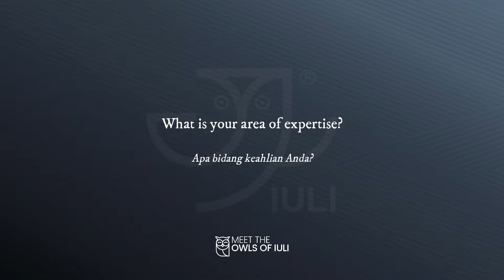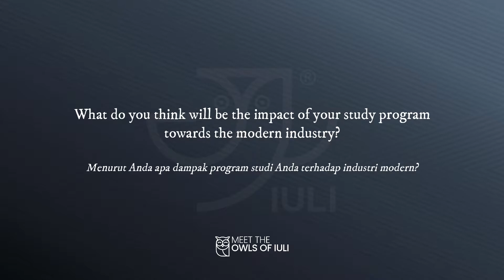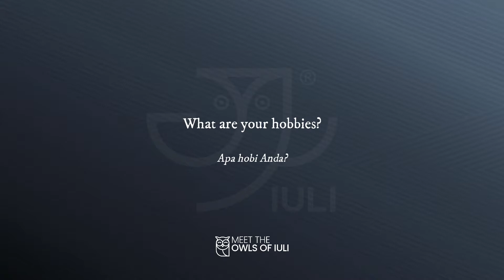Meet The Owls of IULI – Aditya Nova Putra, S.E., B.A., M.Par. – Head of Hotel & Tourism Management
IULI logo is an owl that represent the symbol of knowledge, wisdom, perspicacity and erudition and can be connected to the lecturers as they are wise and intelligent people who teach our students.